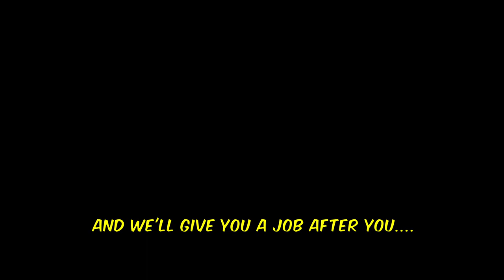When your job references doesn't check out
🔍 Uncover the unsettling reality of job references gone wrong in our latest video! 😱 Have you ever wondered why you didn't land that dream job despite acing the interviews? We've got the answers, and they might be more cringe-worthy than you think!

🚨 In today's video, we delve into the awkward world of job references that don't check out and the unexpected hurdles it creates for job seekers. Picture this: you're excited about a new opportunity, only to find out that your old employer might not be singing your praises as you thought. The discomfort doesn't end there - now your current boss knows you're considering moving on! 😬

🤔 Why do references fail to deliver the expected results? What can you do to prevent this nightmare scenario? We've got tips, tricks, and real-life stories that will make you second-guess whether your past employers are secretly plotting against your career! 🤯

🔗 Join us on this rollercoaster of job-seeking experiences and let's navigate the tricky waters of professional references together. Don't let a simple background check ruin your chances at the job of your dreams!

👍 If you've ever had an awkward encounter with a job reference, share your stories in the comments below. Let's create a community where we can support each other through the highs and lows of the job search journey.

Your dream job might be just around the corner, and we're here to help you get there!